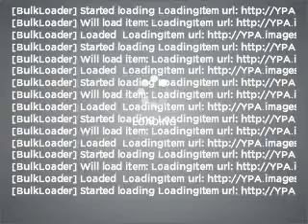2004 Chevrolet TrailBlazer - Lawrenceville GA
Year: 2004
Make: Chevrolet
Model: TrailBlazer
Trim: LS
Engine: 4.2 liter inline 6 cylinder 24 valve
Transmission: 4-Speed Automatic
Color: Silver
Mileage: 115240
Address:
2875 Universit